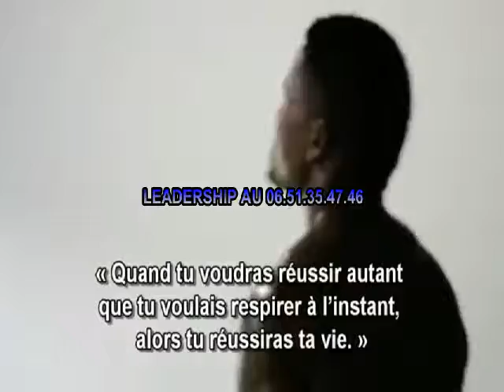coaching motivation leadership